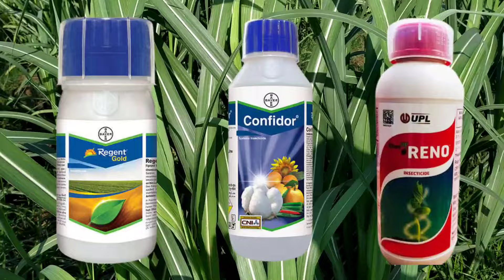गारंटी है मेरी इस बार 238 की पेड़ी में कोई रोग नहीं लगेगा। 0238 ganne ki kheti kaise karen.